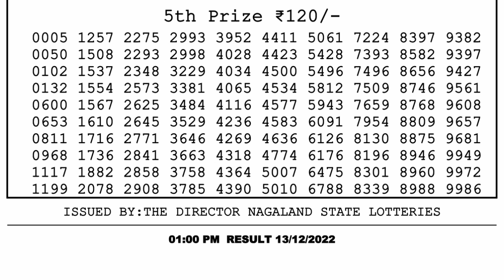Dear Lottery Sambad 1pm today 13.12.22 Nagaland State Lottery Result